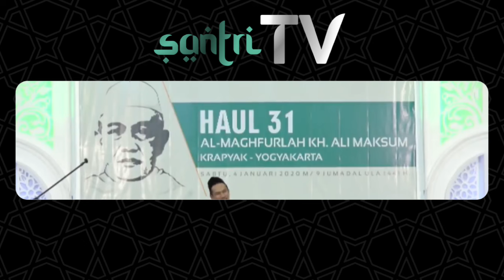Gus Baha Ceritakan Punya Lemari Buat Kitab Kitab Khusus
Oleh : KH. Bahaudin Nursalim

Facebook SantriTV